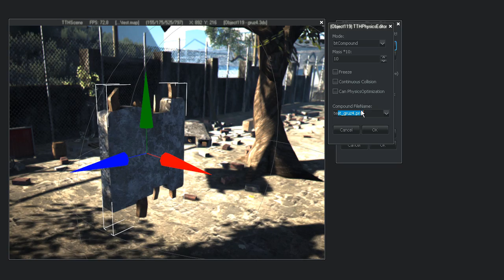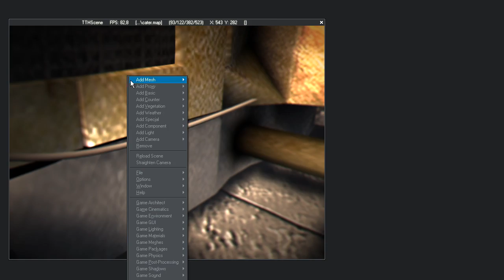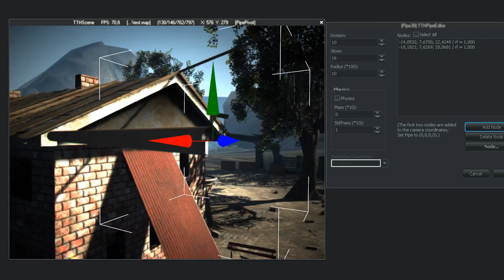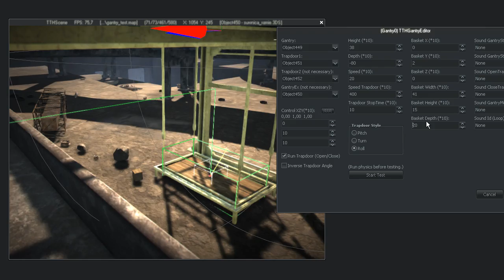THRONE ENGINE - Debut Trailer (HD)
Solution: Throne Engine 1.0
Programming Language: Pascal

Application Programming Interface:
Graphics: OpenGL
Shader: GLSL
Physics: Newton Game Dynamics
Sound: Squall